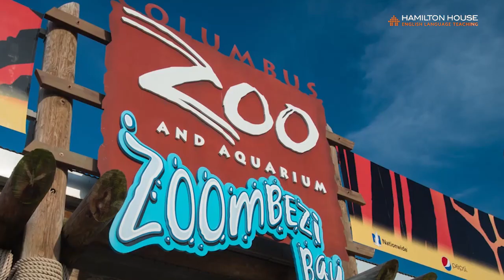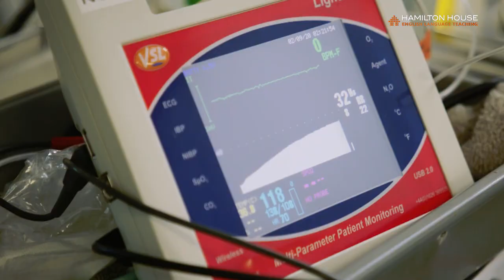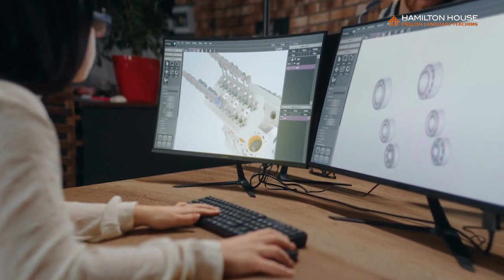A day in the life of Dr Frank Williams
Lesson 23
The Wilsons 2